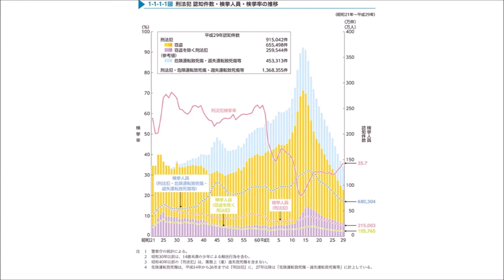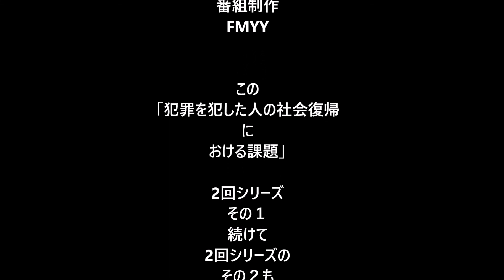190824YYJournal～長田の視点「犯罪を犯した人の社会復帰における課題」1/2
FMYYでは、社会的問題を顕在化するため「YYJournal～長田の視点」という番組を制作しています。
今回は2回にわたり「犯罪と社会復帰」について、保護観察官の中山氏をお招きし、地域の一人一人が取り組むべき事柄をお話いたします。これはその1回目の話に関連する資料です。